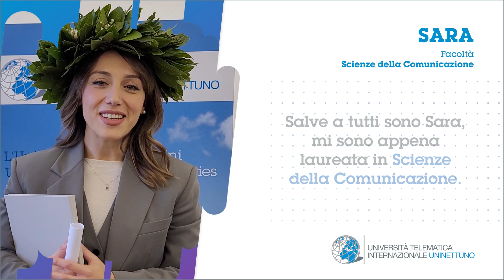I nostri studenti - Sara (Scienze della Comunicazione)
👏 Congratulazioni alla nostra studentessa Sara che ha conseguito il diploma di laurea in "Comunicazione digitale d'impresa" presso la Facoltà di Scienze della Comunicazione.

🎓 "Consiglio a tutti questo percorso perché mi ha permesso di conciliare la mia vita privata e lavorativa con lo studio. Lo rifarei mille volte!", le parole di Sara al termine della proclamazione 🎉

🌐🆙 Le iscrizioni per l'anno accademico 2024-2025 sono aperte! Scopri la nostra offerta formativa

✨ Costruisci il tuo successo con Uninettuno!